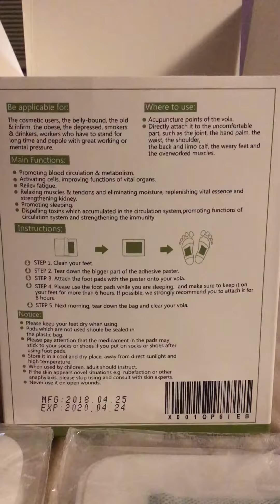eProda Foot pads review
Foot pads for cleansing your body of toxins. It comes with 5 different types. Help detox the toxics from your body. Just put the pads on the bottom of your feet and wear them over night. Check them out for yourself on amazon.